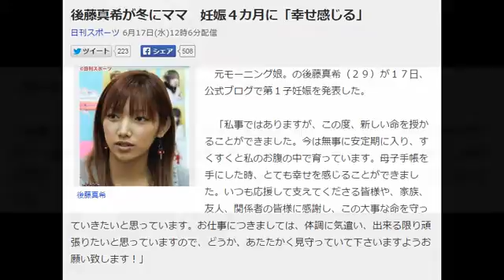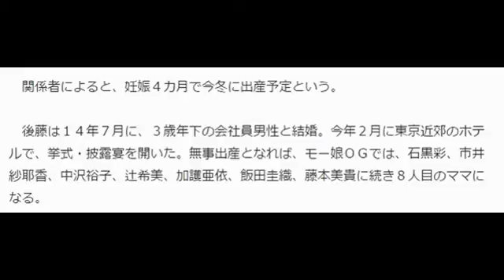後藤真希が冬にママ 妊娠４カ月に「幸せ感じる」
元モーニング娘。の後藤真希（２９）が１７日、公式ブログで第１子妊娠を発表した。